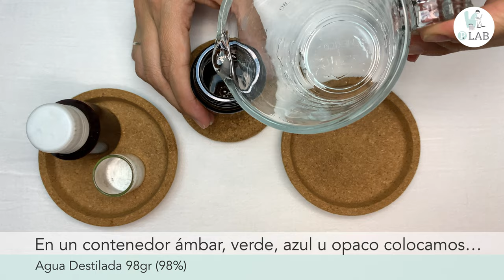CREMITA CONTORNO DE OJOS 🤩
Nuevo Ebook - Ya disponible: 🧴"Cómo formular tus cremas? Todo sobre las emulsiones."

Nuevo Ebook - Ya disponible: 🧖‍♀️ "Concepto Spa (+ incluye videos)" Más información

🆓 Recursos Gratuitos:

📚Ebook Gratuito: 30 días transición hacia una cosmética natural.

📚Ebook Gratuito:10 días para armar tu laboratorio de cosmética natural en casa.

🗒Check List - “Equipamiento de mi laboratorio en Casa” Podrás bajarlo desde este